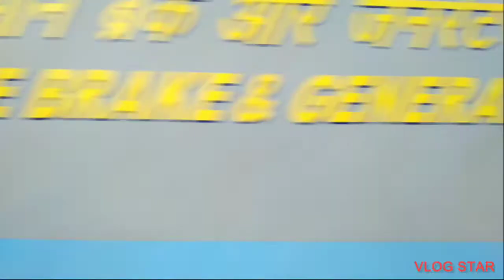First Time Route Diversion of Amritsar Mail Special.....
Route Diverted 03006 Amritsar Howrah Mail Special via Varanasi with HWH HOG WAP7 #37451

Location: Shrirampur (SRP) E.R